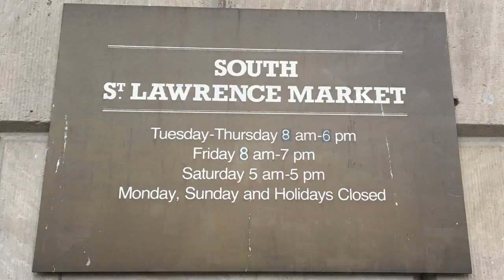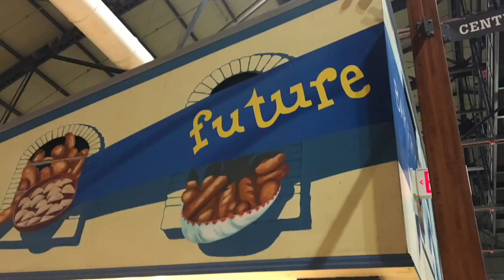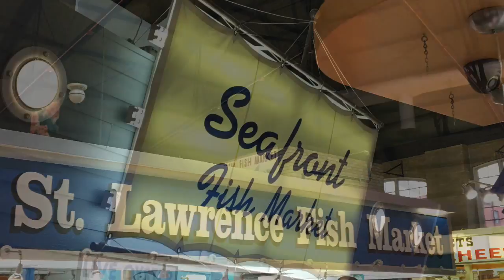St. Lawrence Market - Toronto